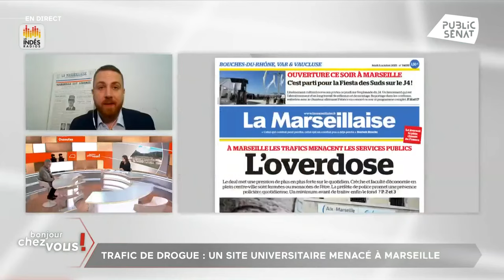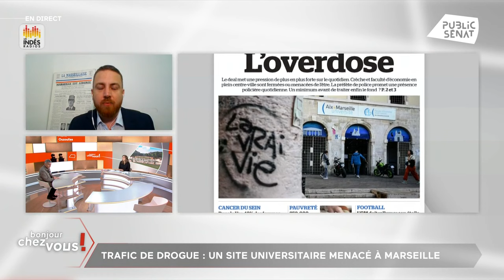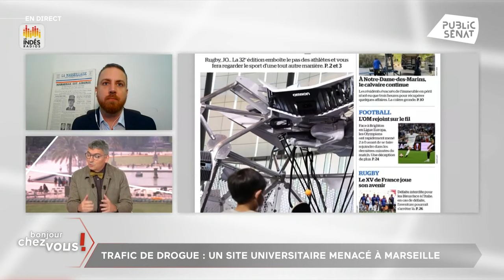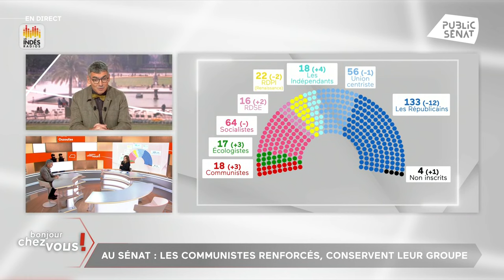Haut-Karabakh : "On vend le destin de 120.000 personnes contre des fournitures de gaz et de pétrole"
Haut-Karabakh : "On vend le destin de 120.000 personnes contre des fournitures de gaz et de pétrole" dénonce Pierre Ouzoulias, sénateur communiste des Hauts-de-Seine et Vice-Président du Sénat.